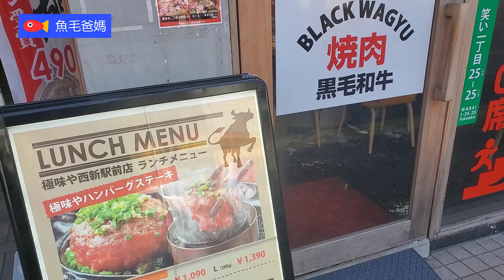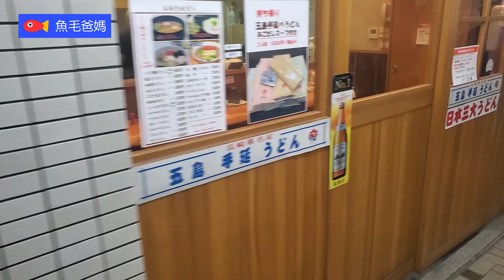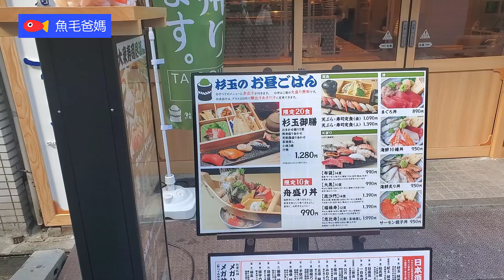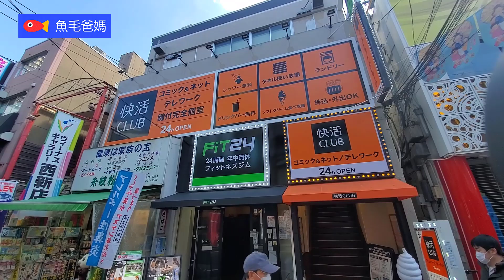吃完黑毛和牛逛商店街 - 疫情之前你也經常在日本享受吧？懷念嗎？魚媽帶你去體驗。。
超正午市套餐：焼肉極みや ，吃完看看西新商店街近況

【移居福岡一周年】
魚毛爸爸，25年前開始多次移居日本，學生，工作，創業。現居福岡。
魚毛媽媽（管小姐），精通中，英，普通話，上海話，四川話，現在努力學習日語。
魚毛，在福岡本地幼兒園每天快樂生活，精通兒童日語和英語，很多日本和外國的朋友。